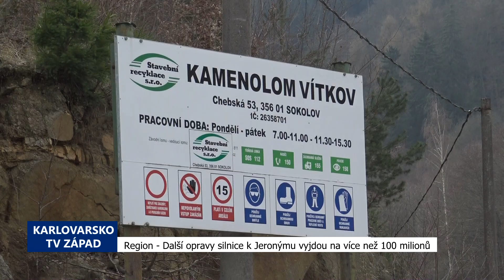Opravy silnice od Vítkova k Jeronýmu vyjdou na 100 milionů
Ještě v letošním roce chce Karlovarský kraj zahájit opravu komunikace od dolu Jeroným do Podstrání na Sokolovsku. Rada Karlovarského kraje schválila podmínky i dokumentaci zadávacího řízení dvou etap od Dolu Jeroným do Podstrání a poté k lomu Vítkov.

„Budeme opravovat další dva úseky. Podařilo se nám získat prostředky tím, že jsme vysoutěžili některé jiné stavby, které dělá naše Krajská správa údržba silnic, levněji, než jsme původně počítali, takže tyhle prostředky jsme sem alokovali. Chceme začít ještě v letošním roce. Odhadovaná doba výstavby by měla být kolem dvaceti měsíců. Celkové náklady jsou v tuto chvíli odhadovány někde kolem sto osmi milionů korun včetně DPH. A můžu uklidnit řidiče, kteří tímto úsekem projíždí, že tam nebudou žádné komplexní uzavírky. Bude se to vždycky v případě nouze dělat pouze na částečnou uzavírku, to znamená na semafory a vždy jeden jízdní pruh, který by měl být volný,“ popsal neuvolněný zastupitel Karlovarského kraje Jan Bureš.

Řada komplikací spojených s profilem trasy a nutností stavění opěrných zdí, propustků a dalších součástí komunikace se promítá do předpokládané ceny stavby.

„Ty náklady skutečně jsou vysoké, ale musíme si uvědomit, že se pohybujeme v území, které je zčásti i poddolované, takže my tam budeme dělat samozřejmě opěrné systémy, aby ta silnice neujížděla,“ dodal Bureš.

Na této spojnici s Mariánskolázeňskem přes Chráněnou krajinnou oblast Slavkovský les byly v letech 2021 až 2022 provedeny práce za zhruba 180 milionů korun. Chystané opravy by pak měly probíhat asi 24 měsíců.